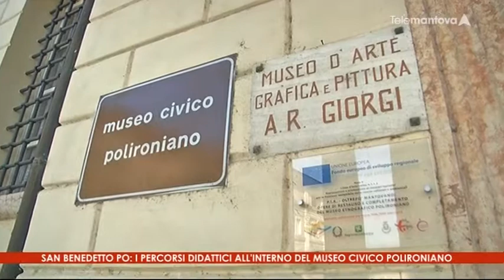SEI A CASA SAN BENEDETTO